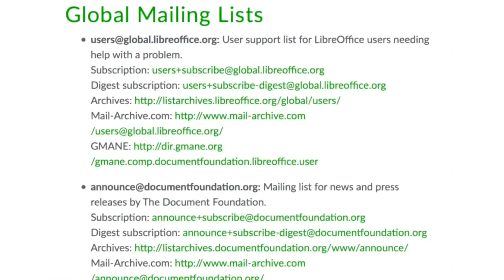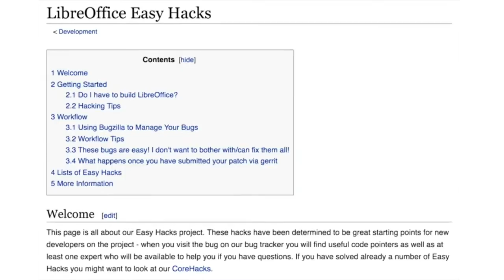Join the LibreOffice community (Italian)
LibreOffice è sviluppato da centinaia di persone in tutto il mondo. Guarda cosa facciamo e unisciti a noi

Montaggio Video: Mike Saunders
Testi originali: Mike Saunders
Traduzione in italiano: Osvaldo Gervasi
Voci doppiaggio: Gabriele Ponzo, Simone Mazzilli, Jona Azizaj
Montaggio doppiaggio: Gabriele Ponzo